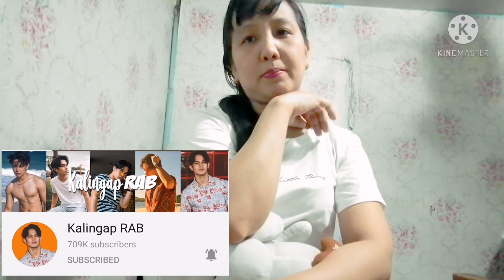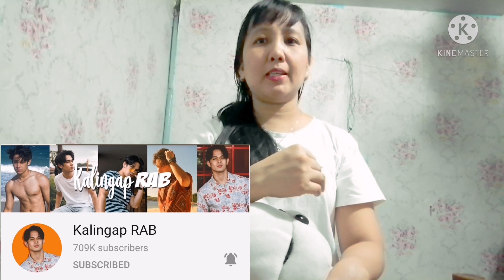Reaksyon vedio no.1@Val Santos matubang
Ito po ay reaksyon vedio ko sa, isa sa naging inspirasyon kung bakit ako nag youtube.
please support..
kalingap Rab.